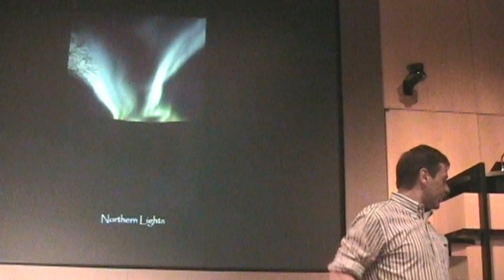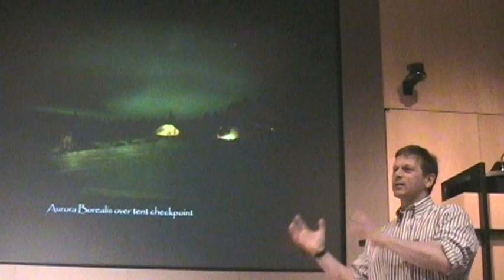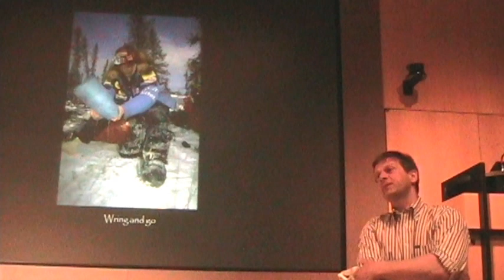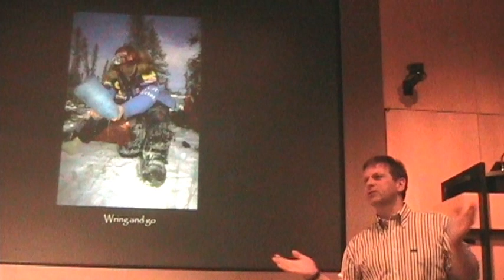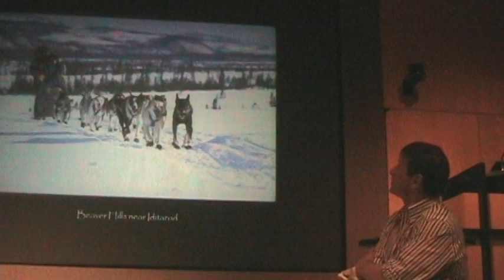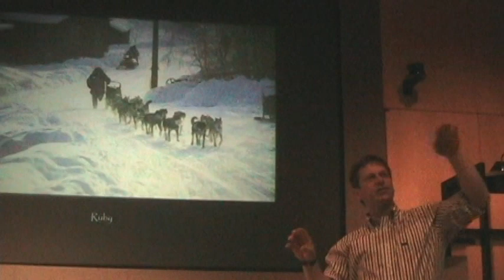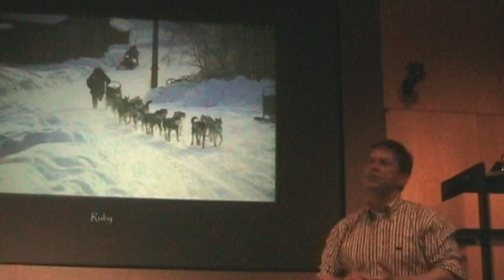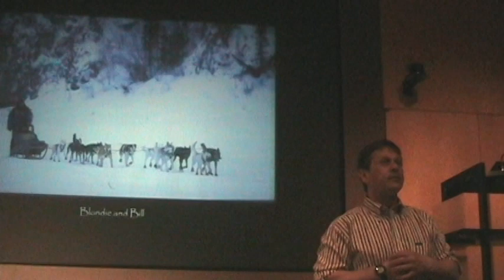Martin Buser Lecture - Part 7